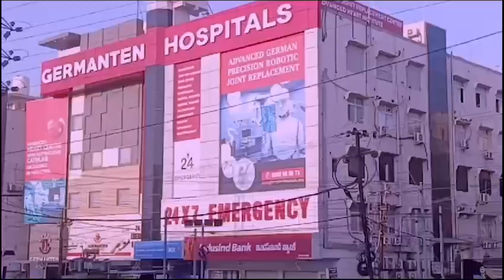Hyderabad Old City Mein Ek Naya Fake Baba Hua Giraftaar | IND Today